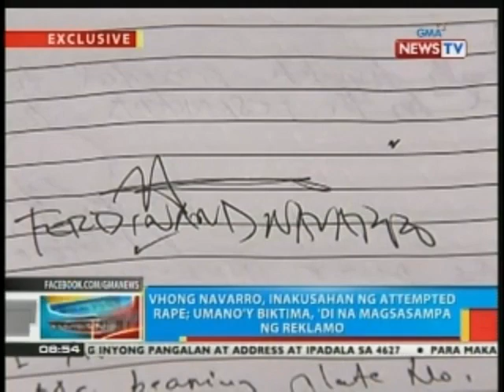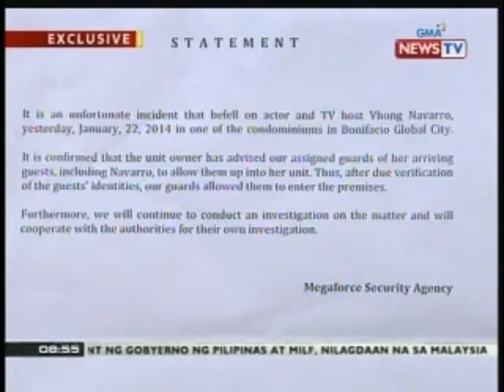BP: Kampo ni Vhong Navarro, iginiit na extortion ang motibo sa pambubugbog